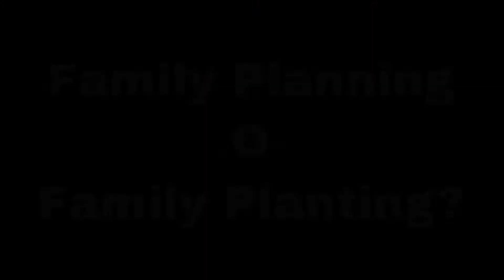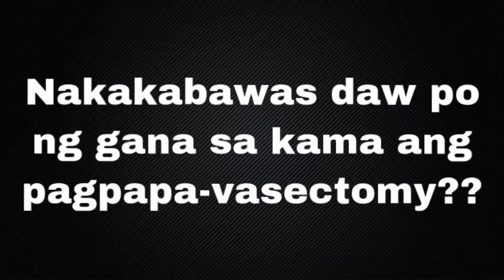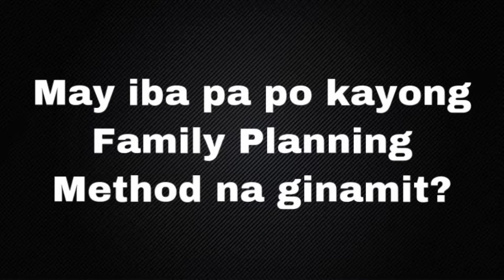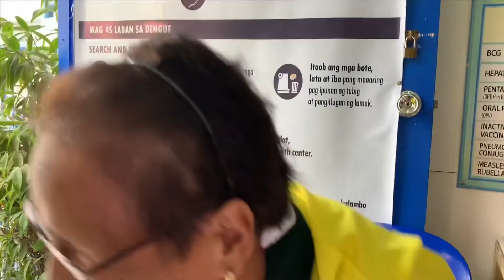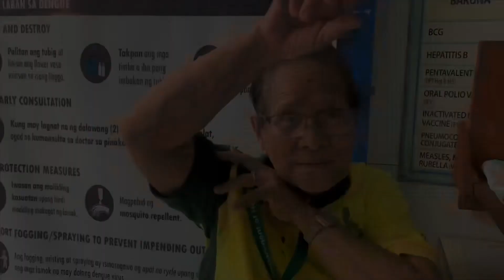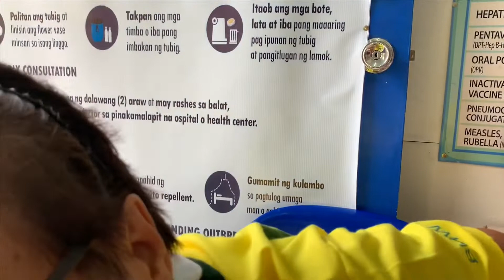Funny Family Planning Kwentuhan with INANG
Ang ating susunod na video ay naglalaman ng mga "green jokes" kaya kung hindi po kayo natutuwa sa ganyun ay pinapayuhan na wag na pong manuod.. Ito po ay kwentuhan/katuwaan lamang at ilan sa mga nabnggit ay buo lamang ng malawak na imahinasyon ng taong nasa video.. Maraming salamat po sa pang-unawa.. Enjoy! :)